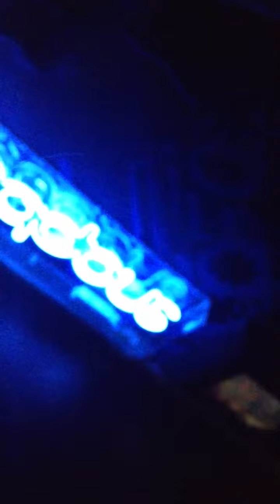Megadeth - Peace Sells